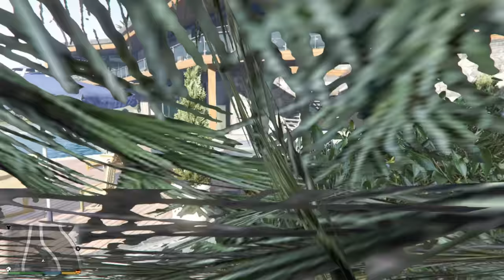Grand Theft Auto V [PC] Random Gameplay #4 (With All Protagonists) [1080p]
Playing GTA V on PC as Franklin, Micheal & Trevor!

My PC Specs:

Brand: Acer Nitro 5 (Laptop)
OS: Microsoft Windows 10 Home (x64-Based PC)
GPU: NVIDIA GeForce GTX 1050 & Intel(R) UHD Graphics 630
CPU: Intel(R) Core(TM) i5-8300H @2.30GHz
RAM: 8GB DDR4
HDD: 1TB